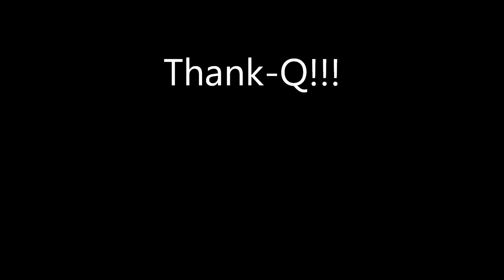DALE WATSON - "Truckstop in La Grange" @ Smith's Olde Bar Atlanta, GA 2017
Some good ol' truck drivin' music with a side of ZZ Top's La Grange!
Classic Dale Watson and His Lone Stars!